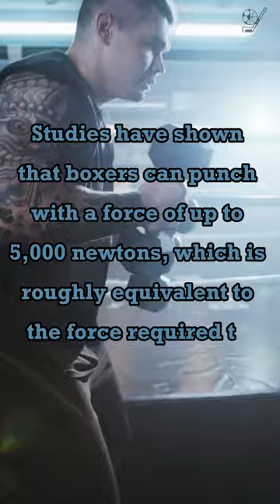He's the G.O.A.T.🥊🐐